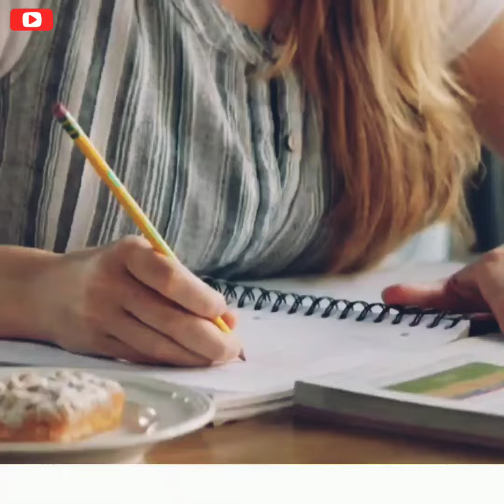CUTE EYE CONTACT SCENE 😘| PART1 | CUTIEPIE CREATION | First Sight Status Video 2020 | After Series🥰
📽️ Series : After
🎵 Song : Love Your Voice

⚠️ IMPORTANT NOTICE ⚠️

ᴄᴏᴘʏʀɪɢʜᴛ ᴅɪꜱᴄʟᴀɪᴍᴇʀ :
ᴄᴏᴘʏʀɪɢʜᴛ ᴅɪꜱᴄʟᴀɪᴍᴇʀ ᴜɴᴅᴇʀ ꜱᴇᴄᴛɪᴏɴ 107 ᴏꜰ ᴛʜᴇ ᴄᴏᴘʏʀɪɢʜᴛ ᴀᴄᴛ 1976, ᴀʟʟᴏᴡᴀɴᴄᴇ ɪꜱ ᴍᴀᴅᴇ ꜰᴏʀ "ꜰᴀɪʀ ᴜꜱᴇ" ꜰᴏʀ ᴘᴜʀᴘᴏꜱᴇꜱ ꜱᴜᴄʜ ᴀꜱ ᴄʀɪᴛɪᴄɪꜱᴍ, ᴄᴏᴍᴍᴇɴᴛɪɴɢ, ɴᴇᴡꜱ ʀᴇᴘᴏʀᴛɪɴɢ, ᴛᴇᴀᴄʜɪɴɢ, ꜱᴄʜᴏʟᴀʀꜱʜɪᴘ, ᴀɴᴅ ʀᴇꜱᴇᴀʀᴄʜ. ꜰᴀɪʀ ᴜꜱᴇ ɪꜱ ᴀ ᴜꜱᴇ ᴘᴇʀᴍɪᴛᴛᴇᴅ ʙʏ ᴄᴏᴘʏʀɪɢʜᴛ ꜱᴛᴀᴛᴜᴛᴇ ᴛʜᴀᴛ ᴍɪɢʜᴛ ᴏᴛʜᴇʀᴡɪꜱᴇ ʙᴇ ɪɴꜰʀɪɴɢɪɴɢ. ɴᴏɴ-ᴘʀᴏꜰɪᴛ, ᴇᴅᴜᴄᴀᴛɪᴏɴᴀʟ ᴏʀ ᴘᴇʀꜱᴏɴᴀʟ ᴜꜱᴇ ᴛɪᴘꜱ ᴛʜᴇ ʙᴀʟᴀɴᴄᴇ ɪɴ ꜰᴀᴠᴏᴜʀ ᴏꜰ ꜰᴀɪʀ ᴜꜱᴇ. ᴡᴇ ᴍᴀᴋᴇ ᴛʜᴇꜱᴇ ᴠɪᴅᴇᴏꜱ ᴡɪᴛʜ ᴛʜᴇ ɪɴᴛᴇɴᴛɪᴏɴ ᴏꜰ ᴇᴅᴜᴄᴀᴛɪɴɢ ᴏᴛʜᴇʀꜱ ɪɴ ᴀ ᴍᴏᴛɪᴠᴀᴛɪᴏɴᴀʟ/ɪɴꜱᴘɪʀᴀᴛɪᴏɴᴀʟ ꜰᴏʀᴍ. ᴡᴇ ᴅᴏ ɴᴏᴛ ᴏᴡɴ ᴛʜᴇ ᴄʟɪᴘꜱ ᴀɴᴅ ᴍᴜꜱɪᴄ ᴡᴇ ᴜꜱᴇ ɪɴ ᴍᴏꜱᴛ ᴄᴀꜱᴇꜱ.

 ᴏᴜʀ ᴜɴᴅᴇʀꜱᴛᴀɴᴅɪɴɢ ɪꜱ ᴛʜᴀᴛ ɪᴛ ɪꜱ ɪɴ ᴄᴏʀʀᴇʟᴀᴛɪᴏɴ ᴛᴏ ꜰᴀɪʀ ʀɪɢʜᴛ ᴜꜱᴇ, ʜᴏᴡᴇᴠᴇʀ ɢɪᴠᴇɴ ᴛʜᴀᴛ ɪᴛ ɪꜱ ᴏᴘᴇɴ ᴛᴏ ɪɴᴛᴇʀᴘʀᴇᴛᴀᴛɪᴏɴ, ɪꜰ ᴀɴʏ ᴏᴡɴᴇʀꜱ ᴏꜰ ᴛʜᴇ ᴄᴏɴᴛᴇɴᴛ ᴄʟɪᴘꜱ ᴡᴏᴜʟᴅ ʟɪᴋᴇ ᴜꜱ ᴛᴏ ʀᴇᴍᴏᴠᴇ ᴛʜᴇ ᴠɪᴅᴇᴏ, ᴡᴇ ʜᴀᴠᴇ ɴᴏ ᴘʀᴏʙʟᴇᴍ ᴡɪᴛʜ ᴛʜᴀᴛ ᴀɴᴅ ᴡɪʟʟ ᴅᴏ ꜱᴏ ᴀꜱ ꜰᴀꜱᴛ ᴀꜱ ᴘᴏꜱꜱɪʙʟᴇ. ᴘʟᴇᴀꜱᴇ ᴍᴇꜱꜱᴀɢᴇ ᴜꜱ ᴏɴ ʏᴏᴜᴛᴜʙᴇ ᴏʀ ꜰᴀᴄᴇʙᴏᴏᴋ ɪꜰ ʏᴏᴜ ʜᴀᴠᴇ ᴀɴʏ ᴄᴏɴᴄᴇʀɴꜱ.

 Cute eye contact scene status video | first sight status video | Boys Attitude Status 2020 | Boys Attitude        2020 | Boys Attitude WhatsApp Status 2020 | Boys Attitude WhatsApp Status Videos | Status  video | Video Status | CUTIE PIE CREATION | cutiepie creation status video ❤💙💛